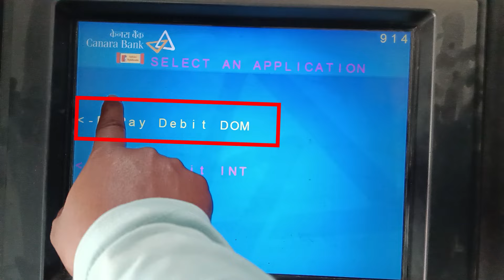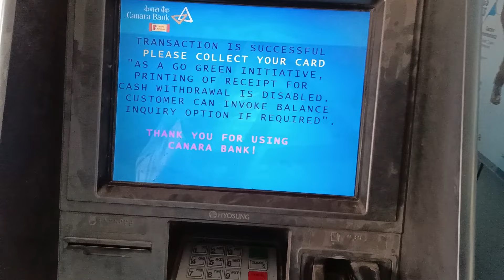canara bank atm se paise kaise nikale | canara bank atm se paisa kaise nikale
canara bank atm se paise kaise nikale
canara bank atm se paisa kaise nikale

इस वीडियो में दिखाया और बताया गया है कि canara Bank ATM से cash withdrawal कैसे करें। सही तरीके से जानिए इस वीडियो को पूरा देखें और समझने में कोई दिक्कत आए तो comment ज़रूर कीजिए जवाब दिया जाएगा
This video shows and explains how to withdraw cash from Canara Bank ATM. Watch this video completely to know the correct way and if you have any problem in understanding then please comment and you will be given the answer

Your Queries-
canara bank atm se paisa kaise withdraw kare
how to withdraw cash from atm machine
canara atm card se paise nikalna
canara atm se paisa nikalana 2024
atm se paise kaise nikale
canara atm se paise kaise nikale
canara atm se paise kaise nikalenge
canara atm se kaise paise nikale
canara atm se paise kaise nikale 2024
canara atm se paise kaise nikala jata hai
canara bank ka atm se paise kaise nikala jata hai
canara bank ke atm se paise kaise nikala jata hai
canara bank ka atm se paise kaise nikala jata hai 2024
canara bank atm se kitna paisa nikal sakte hain
canara bank atm se ek bar mein kitna paisa nikal sakte hain
canara bank atm money withdrawal
atm se paise kaise nikale canara bank